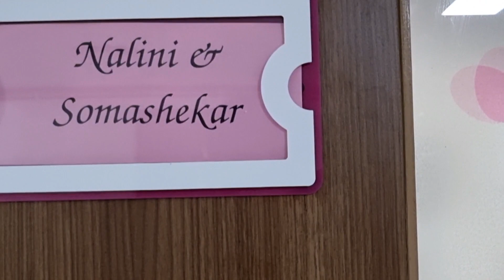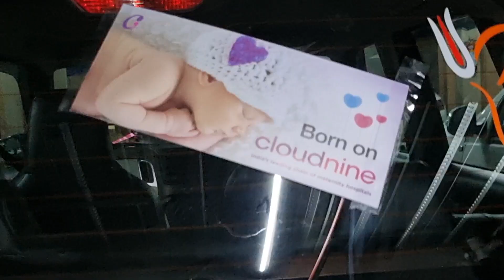ಡಿಸ್ಚಾರ್ಜ್ ಮಾಡಿ ಮಗಳನ್ನ ಮನೆಗೆ ಕರೆದುಕೊಂಡು ಹೋಗೋಕೆ ಫುಲ್ excite ಆಗಿದ್ದಾರೆ..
Sugar cosmetics
smudge me not liquid mini  Lipstick set
single 10 Drop Dead Red:-
Hair straightener
Bolcany curtains/
chopper pigeon
vegetable cutter
Krishna Wall sticker